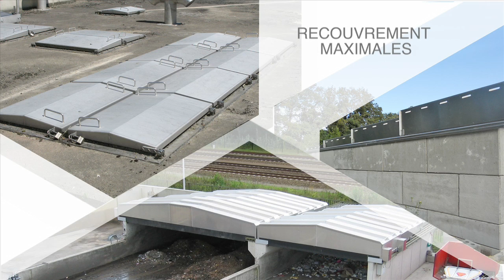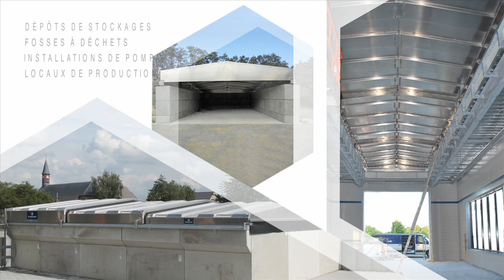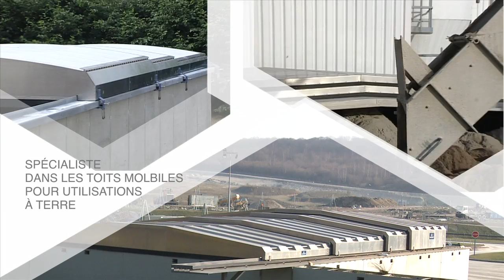Blommaert toits mobiles/toitures découvrables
A l'origine, Blommaert est leader du marché européen en matière de capots de cabine pour les bateaux de navigation intérieure et de constructions en aluminium. L'expérience et l'expertise que nous avons acquises dans ce domaine, nous l'utilisons également pour réaliser des capots mobiles sur terre. Des capots sur mesure en phase avec vos besoins et disposant de sérieux atouts. Nous nous chargeons de la mesure, de la conception de la solution la plus efficace et adéquate, de la vente, de la production et de l'installation. Bref, chez nous vous trouverez tout sous le même toit. Et c'est un avantage, car il n'y a qu'un responsable et qu'un interlocuteur : Blommaert. Et vous pouvez compter sur Blommaert.

Le toit mobile peut être utilisé pour des tas d'applications. Allant de la couverture d'un puits de désactivation, d'un stockage de sel, à la protection d'une installation de pompe jusqu'à rendre accessibles des espaces de production pour des pièces de taille et difficilement manipulables. Dites-nous ce que vous recherchez et nous vous offrons la solution. Vous pouvez toujours nous contacter en cas de questions ou problèmes concrets.